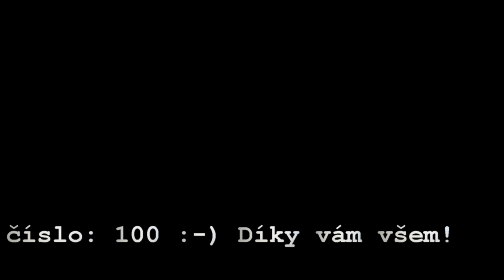1. Krnský Oktoberfest - znělka